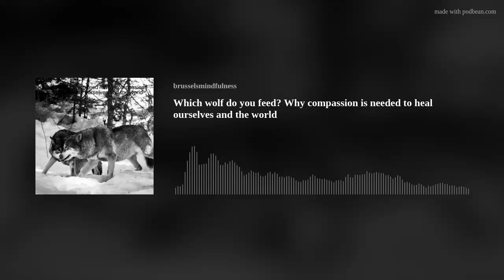Which wolf do you feed? Why compassion is needed to heal ourselves and the world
In this talk by Beate, she shares how our modern, individualistic lifestyle conflicts with the interconnectedness of our world and how you can use compassion to resolve this. You already have the ability for compassion, and our shared humanity provides the ground for oneness and collective responsibility.